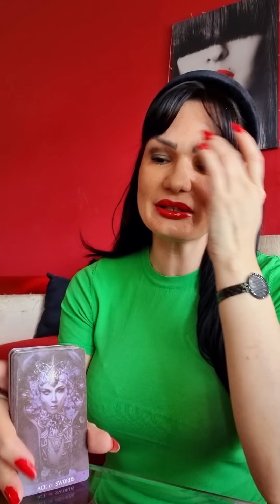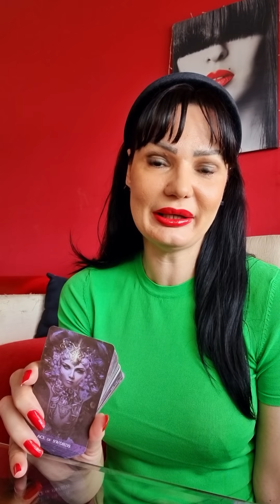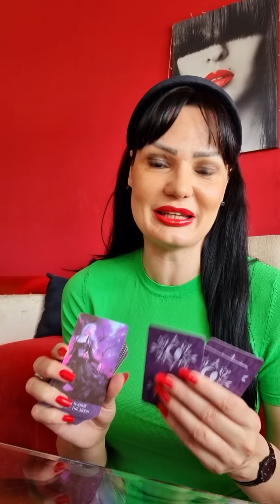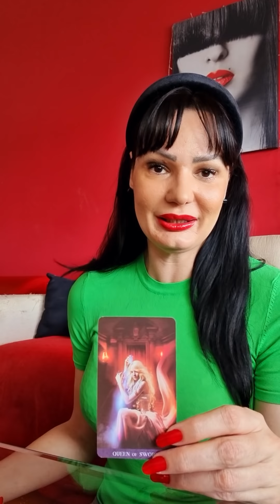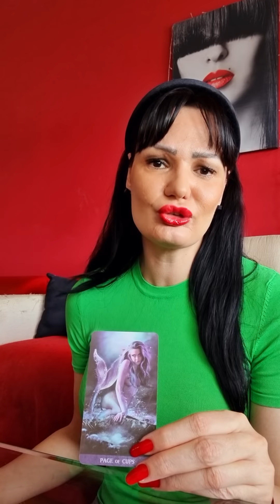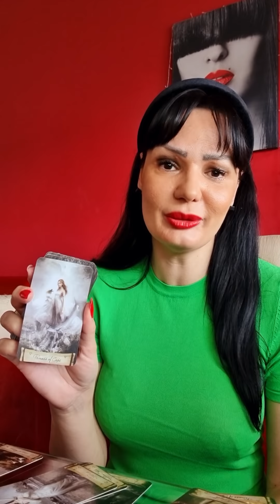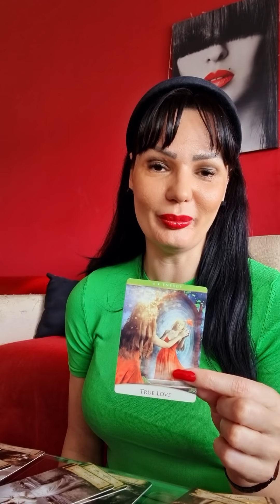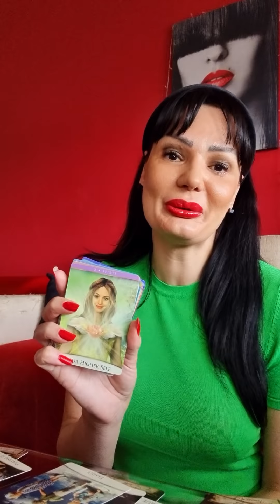STRELAC Opa, Strelcevi!😉♥️🔥 18.4.-24.4. nedeljno tarot citanje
Dragi moji Strelci! Ovo je nedeljno čitanje Tarota ili Tarotskop za vas od 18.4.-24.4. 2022 Ovo su KOLEKTIVNA citanja, ovo NIJE LICNO citanje! Molim vas, uzmite sa sobom samo ono što rezonuje, ako rezonuje, a ono što ne, ostavite nekom drugom! Želim vam lepu nedelju!!! ❤💋

Stasa